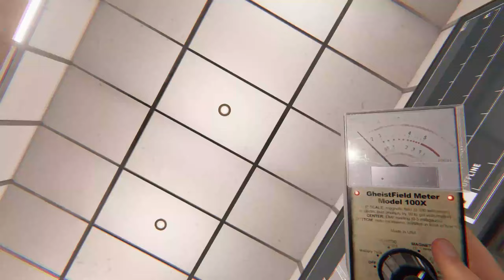Phasmophobia # 187 - Eine freundliche Umarmung